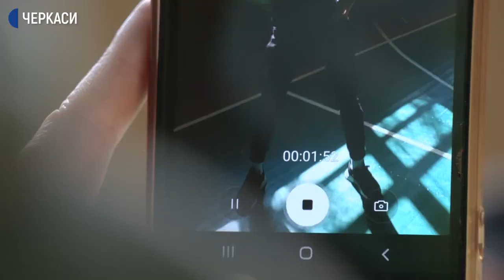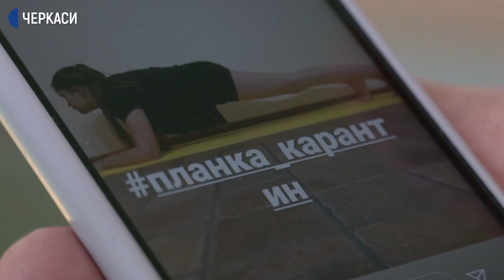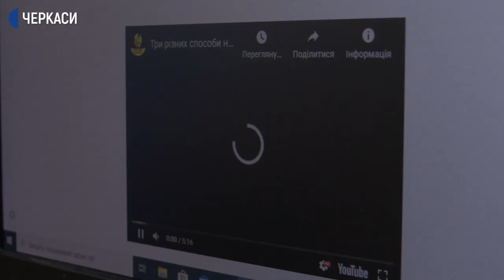У черкаській школі №8 навчаються через інстаграм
Уроки фізкультури проводять в інстаграмі, а на музиці співають в караоке. Так по-новому навчаються учні Черкаської загальноосвітньої школи №8. Про це розповіла директорка Тетяна Саєнко. У закладі, як і всіх інших школах міста, з 12 березня запровадили дистанційне навчання. Чи задоволені цим школярі, і як нові форми роботи з дітьми опановують вчителі – у сюжеті Ольги Гуржій.